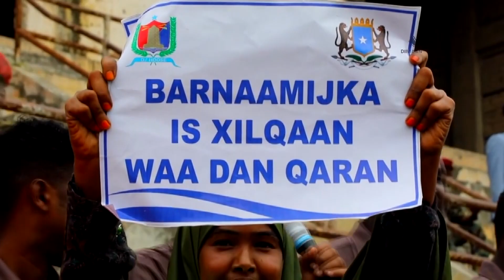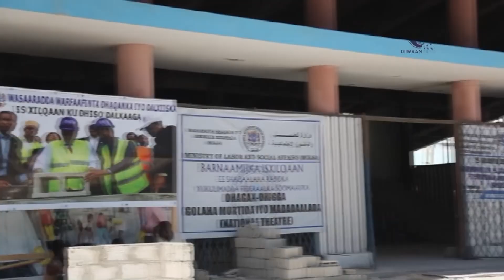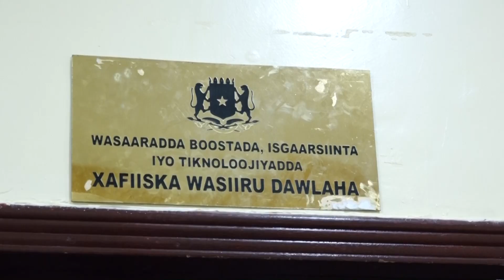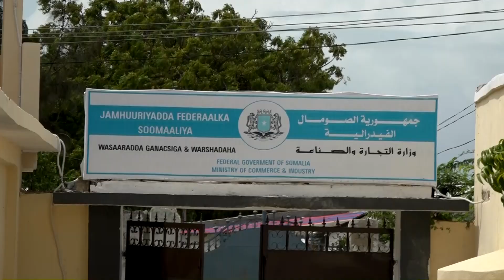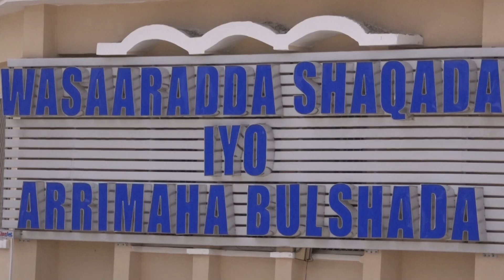Barnaamij Documentary Hanaqaadka Soomaalida Maanta qeybta 1aad